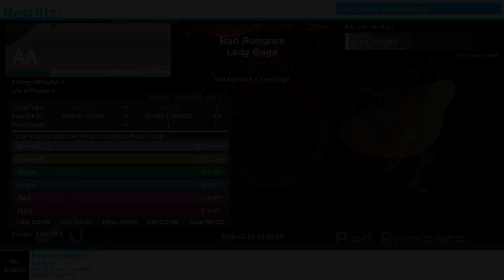Bad Romance [NPS - 6]